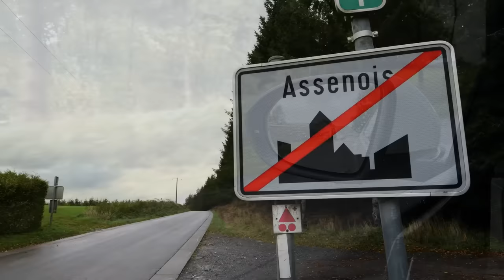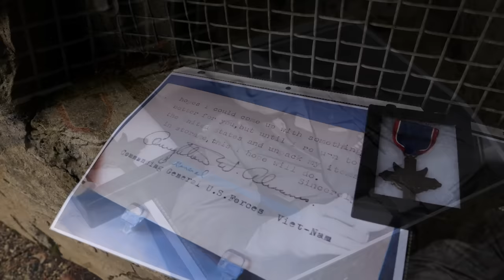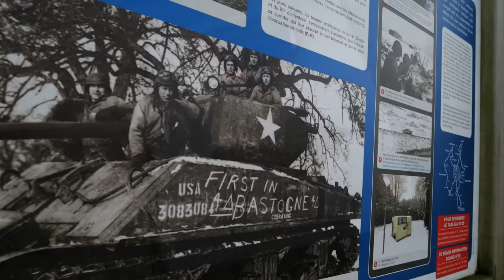Breakthrough Site of the 4th Armored in Bastogne!!! | American Artifact Episode 121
On December 27, 1944, the dramatic siege of Bastogne was broken when elements of the 4th Armored Division linked up with the 101st Airborne just south of the city. In this episode, we're going to the exact spot where that linkup occurred along with a rare artifact from the Gettysburg Museum of History that is connected with legendary tank commander, Creighton Abrams.

Learn more on the work of Reg Jans, visit regjans.com.

Map animations by @SandervkHistory